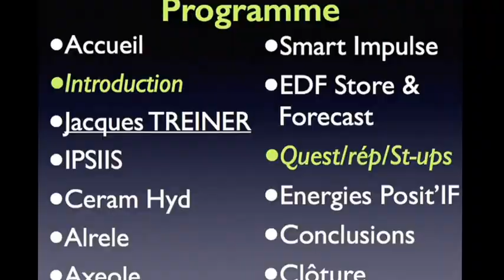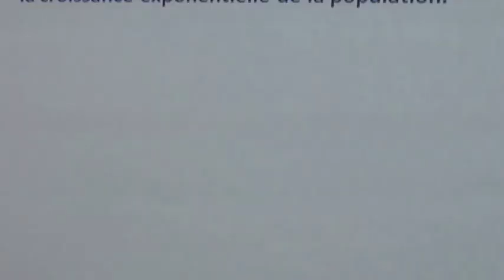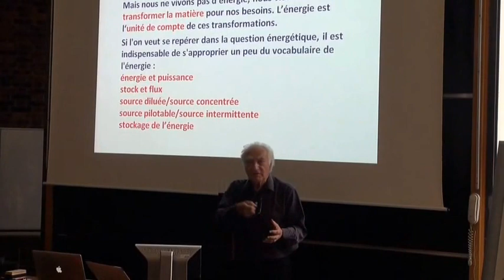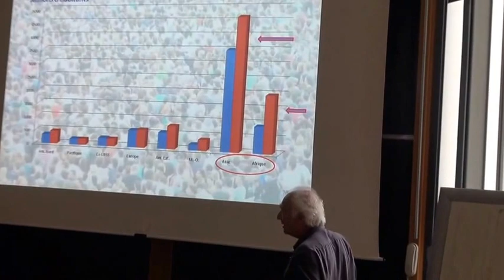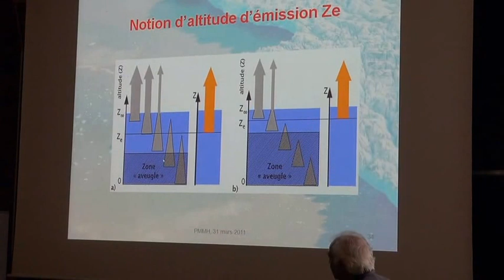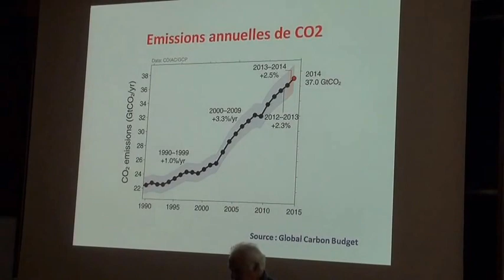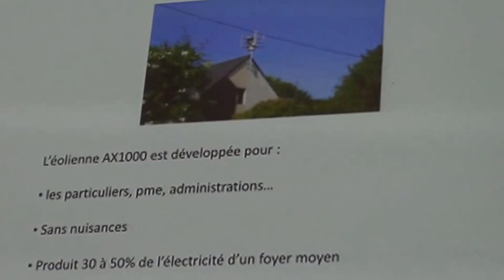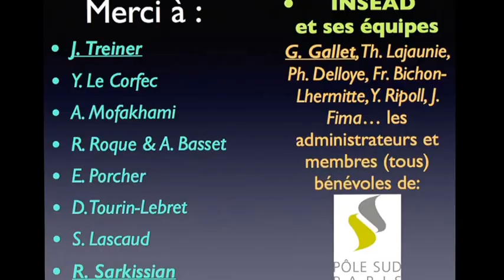2015 - 05 - XXVèmes SYNAPSES du Grand GÂTINAIS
25° SYNAPSES du grand GÂTINAIS par l'association PÔLE SUD PARIS
sur le thème de la transition énergétique,
avec une conférence sur "Démographie, Energie, Climat" par Jacques TREINER
et la présentation de sept jeunes entreprises contribuant à la transition énergétique.